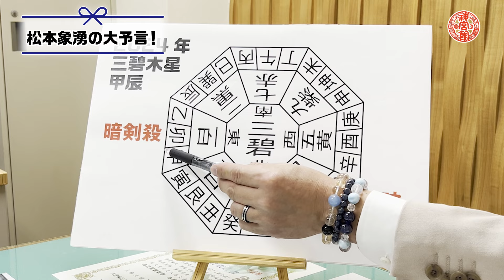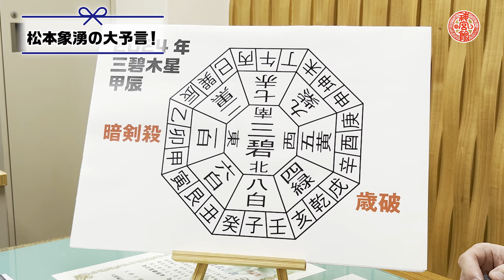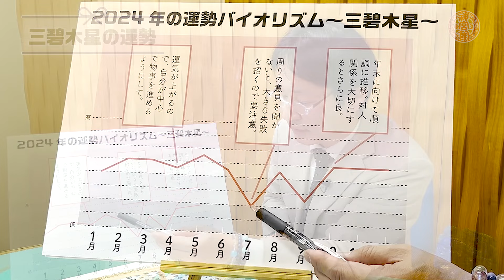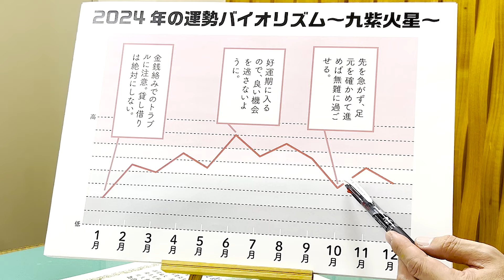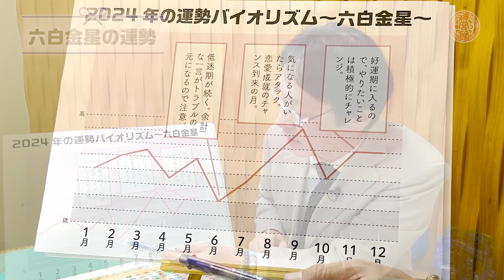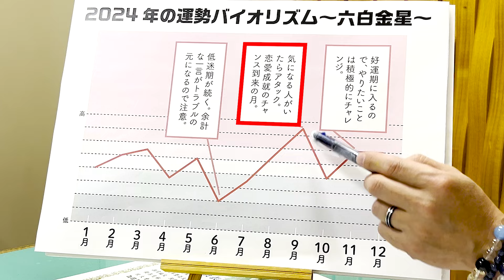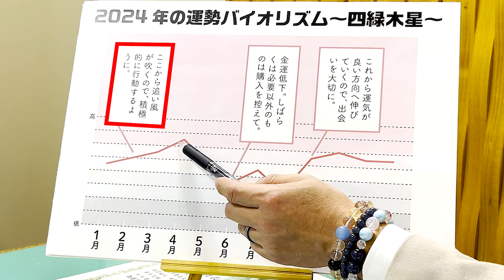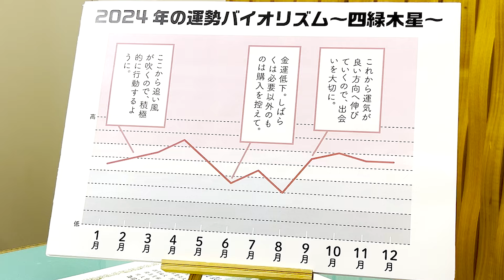【2024年の運勢：前編】三碧木星、辰年には何か起こるのか｜松本象湧の大予言と九星別の運気を公開！｜神宮館TV 九星気学 暦 占い 開運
神宮館公式ライン、始めました！
116年の歴史で培った九星気学の知識をもとに、
定期的に運勢、開運、九星気学など役に立つ情報をお届けします。

ぜひご登録をお待ちしております。

❖神宮館公式ラインの友達追加はこちらから❖

📤神宮館メールマガジン登録はこちらから

この動画では、神宮館の鑑定師で「神宮館高島暦」の著者である松本象湧（しょうゆう）先生と、毎月の月運を配信している亀吉2号で、22024年の運勢をお届けしています。
2024年は一体どういう年になるのか、注意すべきことなどについて解説。九星別で運勢と1年の流れも紹介しております。

0:00  オープニング
0:32  松本象湧が2024年を大予言
5:20  2024年の九星別運勢　三碧木星
8:21  2024年の九星別運勢　九紫火星
11:12  2024年の九星別運勢　六白金星
14:30  2024年の九星別運勢　四緑木星
17:49  松本先生が見つけた開運グッズ

❖松本先生が見つけた、2024年の開運グッズ『ブルードラゴンオーナメント』はこちらから❖

✨松本象湧プロフィール✨
神宮館鑑定師、神宮館高島暦の著者。
九星気学をはじめ易経、姓名学、家相学、印相学、墓相学などを学ぶ。
鑑定師として20年以上にわたり、数々の著名人を含む年間1,000人以上の鑑定を行い、悩みを解決している。
近年は国際易学連合会の栄誉理事の称号を持ち、易学を通して文化交流にも努めている。

◇運命を変える神宮館の鑑定◇
 神宮館では、松本象湧先生による鑑定を行っております。
鑑定にはこの様なお悩みを持った方々がいらっしゃいます。
○ 人生うまくいっていない
○ 人よりも運気を上げる方法を知りたい
○ 引越しや家を建てる時期、方位を知りたい
○ 子供の命名や自分の改名について相談したい
○ 会社名を相談したい　etc
松本先生に悩みを相談すると、霧が晴れたように晴れやかになった、自分のことをとても気にかけてくれている人柄がわかった、笑顔になれた、などのお声を頂いています。
ご興味のある方はこちらより詳細をご覧ください。

☆神宮館写経会を東京都大田区のお寺で開催☆
松本先生と気軽に会える神宮館写経会も開催しております。
先生とざっくばらんにお話しできるので大好評！！

【丘山晴己×神宮館】九星気学とは？古代から伝わる生きる知恵 ／九星気学講座：九星の調べ方、由来／116年の歴史、暦の出版社　神宮館対談連載・第一弾「丘山晴己」01

【丘山晴己×神宮館】七赤金星の運勢、性格を完全解説 ／ はるちゃんの世界、九星気学占い結果大公開！ ／116年の歴史、暦の出版社　神宮館対談連載・第一弾「丘山晴己」02

【丘山晴己×神宮館】九星気学、性格診断 2024年 ／ 九星別で向いている職業、性格、仕事運など解説／完全保存版／116年の歴史、暦の出版社　神宮館対談連載・第一弾「丘山晴己」03

【丘山晴己×神宮館】2024年九星気学、それぞれの相性、対策法について解説 ／完全保存版／116年の歴史、暦の出版社　神宮館対談連載・第一弾「丘山晴己」04

【3分で開運シリーズ】トイレに〇〇と〇〇を置いている人、本当にヤバいです！！｜神宮館高島暦の著者 松本象湧が解説｜3分で開運できる！！｜神宮館 暦 風水 占い 九星気学 トイレ 厄除け

【3分で開運シリーズ】部屋の鬼門に〇〇がある人、運気大暴落の危険！｜神宮館高島暦の著者 松本象湧が解説｜3分で開運できる！｜九星気学 風水 占い 鬼門 裏鬼門 暦

【3分で開運シリーズ】これをやっている人はお金に好かれる！？金運が良い人の共通点をご紹介！！｜高島暦の著者　松本象湧先生が教えてくれる｜高島暦・松本象湧・神宮館 TV

【3分で開運シリーズ】これをやっている人は恋愛運激下がり！？この2つだけは絶対やめて！！｜モテる人は必ずやっている2つの行動｜高島暦の著者　松本象湧先生が教えてくれる｜高島暦・松本象湧・神宮館 TV

【3分で開運シリーズ】これがある家は金運が低下している！？この2つだけは絶対やめて！！｜これがあるとお金に嫌われる？｜高島暦の著者　松本象湧先生が教えてくれる｜高島暦・松本象湧・神宮館 TV

〜松本象湧とパワースポットを巡る〜　金運のご利益が強力な大前恵比寿神社の加藤宮司に金運上昇の秘訣を取材！｜日本一の恵比寿様がなぜここに？｜神宮館 神社 こよみ 占い パワースポット 開運

▼  会社概要  ▼

商号
株式会社　神宮館（じんぐうかん）

設立
昭和23年6月14日（創業　明治41年）

木村通子（きむらみちこ）

▼  会社案内  ▼

創業明治41年（1908年）の老舗出版社です。幸せの指針を運ぶ暦の出版社として、創業より110年以上、日本の伝統である「暦」の製作、販売を行っています。神宮館の暦は、毎年700万部以上発行され、個人でご愛読頂いているお客様をはじめ、多くの企業などからもノベルティとしてご採用頂いています。また暦の著者による「鑑定」や、開運ツアーなどの「イベント」の企画や運営も行っています。